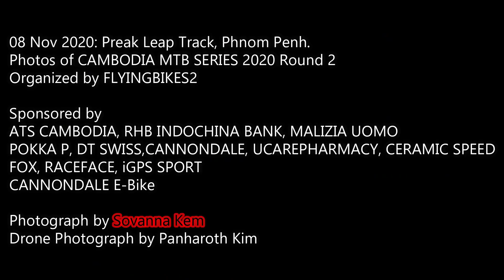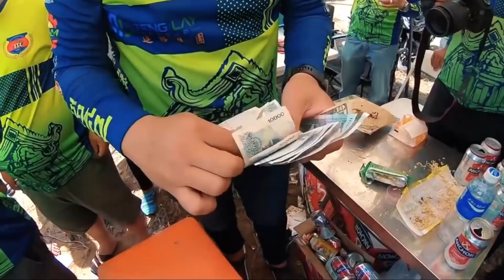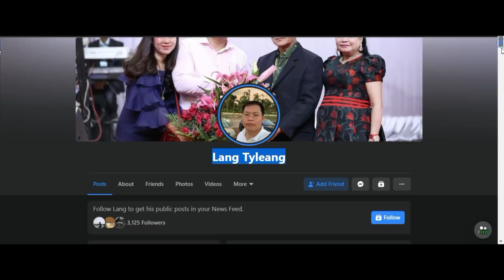TRUE GRIT | Story Behind the Boy in Cambodia MTB Series 2020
A Photo of a Boy in an MTB Race goes viral over social Media.
Let's watch his story behind.

His Name is Pich Theara, youngest to the 5 siblings of Mr.Pich as a construction worker and mother named Broy Mom is having a physical illness and 5 siblings and Pich Theara is the youngest child.

The Cambodia Youth Movement 157 Offered to help Him,
those gifts include:
- New bike (Cannondale brand) 1 units and 1 wheels material
- Tire shirt (group 157)
- 1 pairs of shoes
- Baleno shirt 1 pcs
- 1 bags, 10 books, 1 pens, 1 cans
- 20 kg shift
- 1 yrs of fish sauce
- 1 lbs of water
- can fish 1 lbs
- Pure water 1 boxes

OR
SUPPORT ME. any Amount is deeply appreciated! Thank you!

以下公司（您會在大多數我的視頻中看到）為我提供免費的東西，非常感謝這些傢伙幫助頻道蓬勃發展：

# cambodia

If you want to send me Love letters & Packages 👇
Anthony Homer Ulsa
320, Taoyuan City, Zhongli District, Shandong Road, No. 201

如果您想寄給我一封情書和包裹，這是我的通訊地址。
Anthony Homer Ulsa
(320桃園市中壢區山東路號, No. 201)